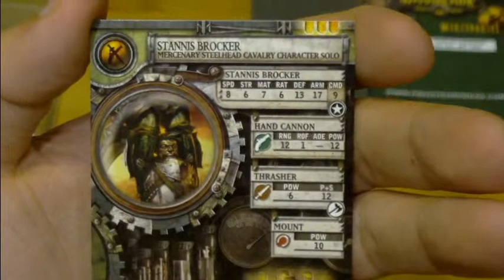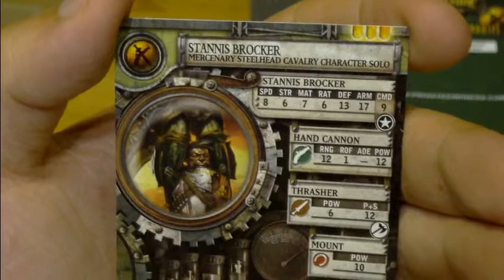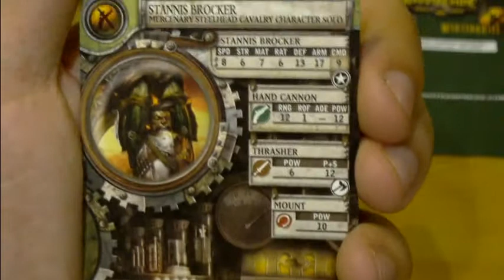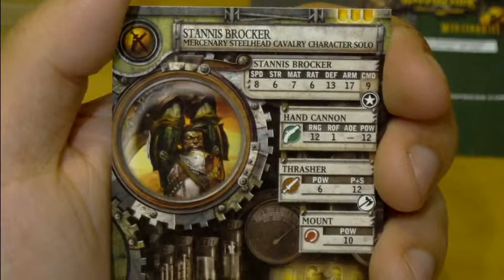Scapegoat Stephen - Unboxing - Warmachine: Mercenaries Stannis Brocker Character Solo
Stephen opens and takes a look at Stannis Brocker a character mercenary cavalry solo.